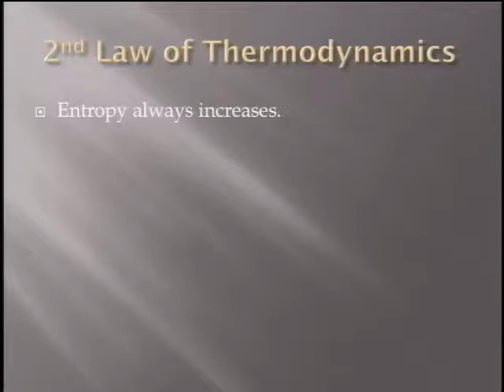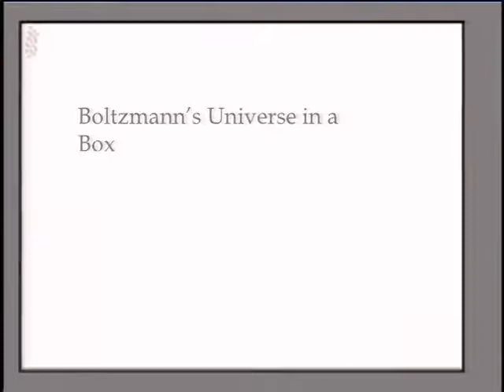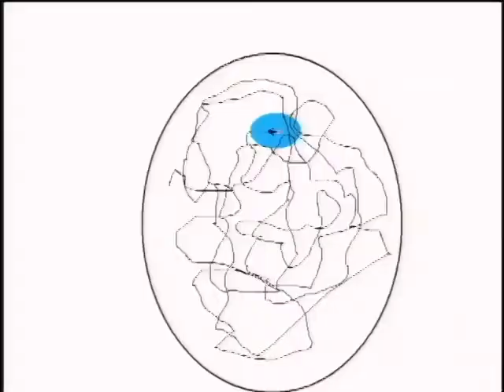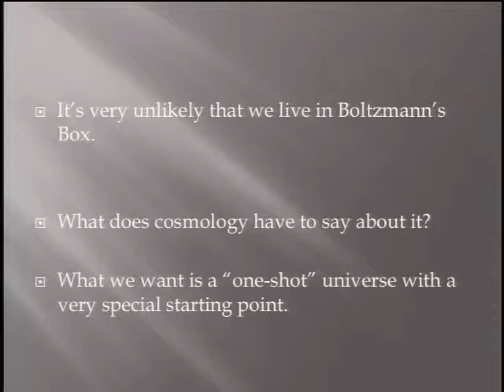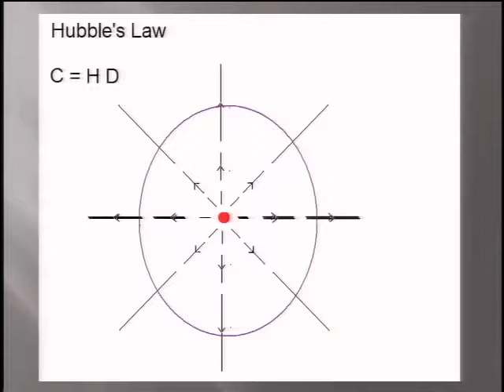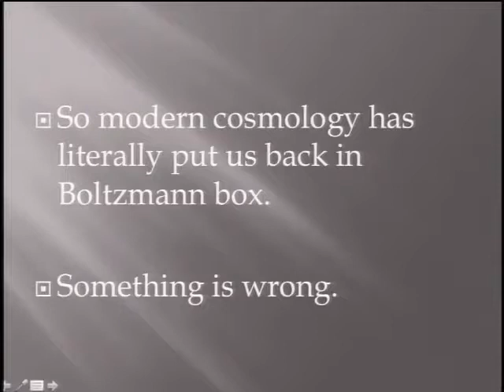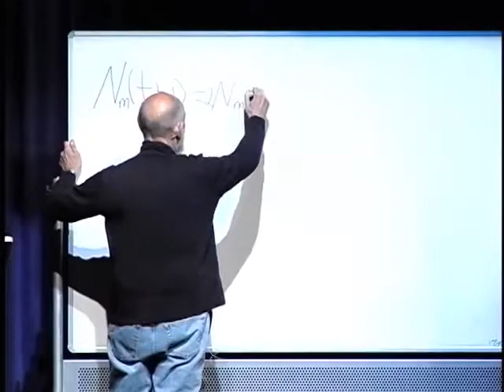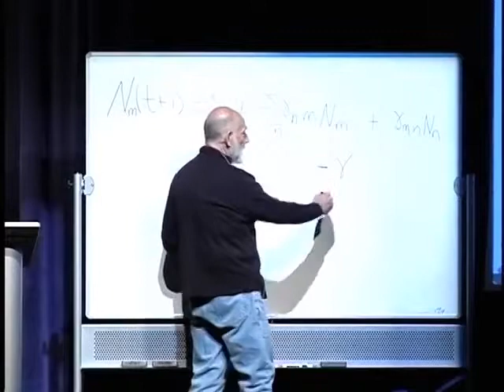Why is Time a One Way Street?